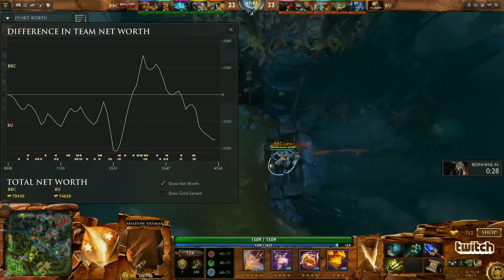BBC vs Burden Game 2 - Dota 2 Champions League Groupstage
The DOTA 2 Champions League returns with a bigger community funded prize pool, starting at a base 50k and increasing every week. This competition has top teams from Europe playing in it, giving spectacular action every play day.

Commentated by: @DurkaDota @BlazeCasting
Event: Dota 2 Champions League Season 5